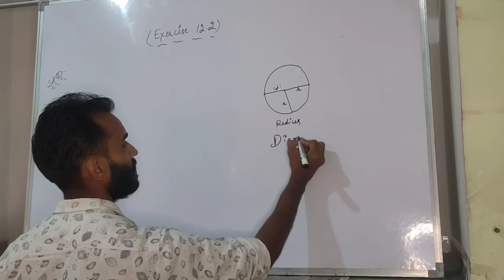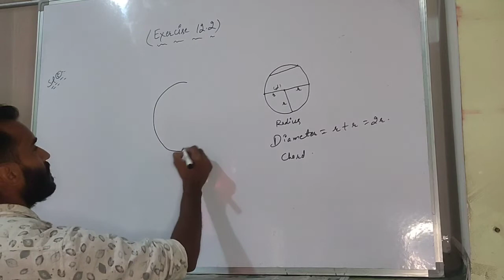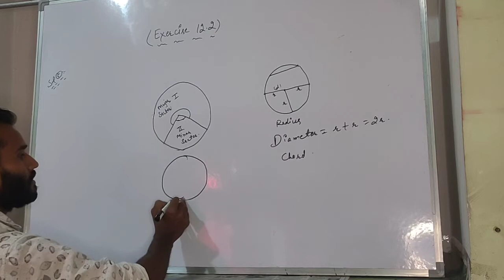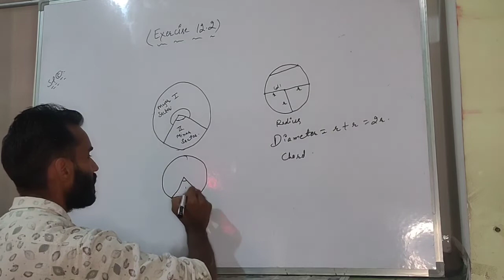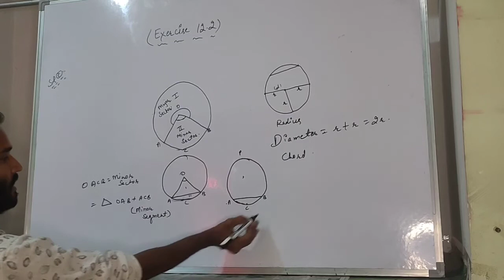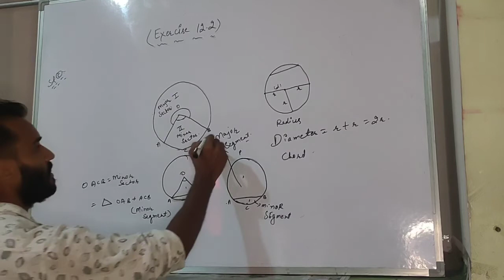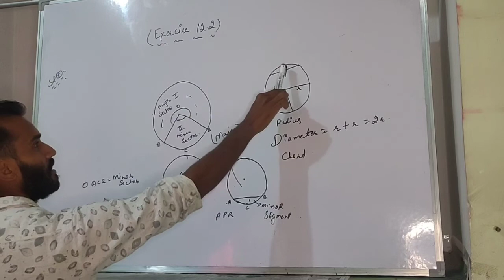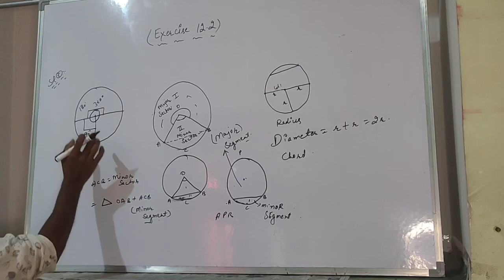Class 10th Math chapter-12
Class 10th. Basics about Circle Chapter-12